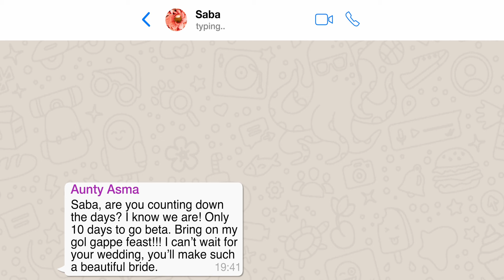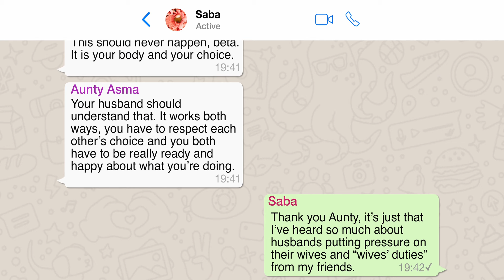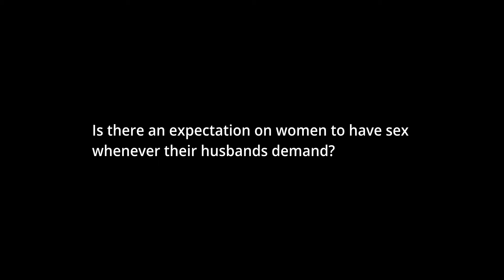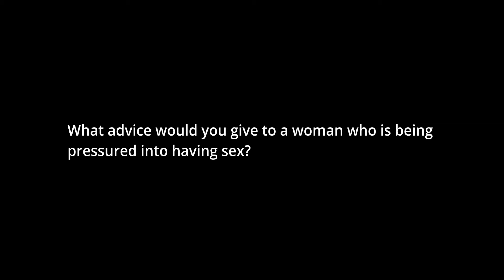True Izzat - Consent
This short film looks at the notion of consent in marriage within South Asian communities.

True Izzat is a mini-series exploring taboos around sexual health and relationships within South Asian communities.

The recommended minimum age for this film is 16+.